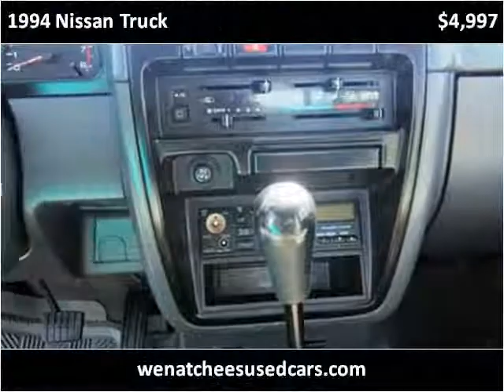1994 Nissan Truck Used Cars Wenatchee WA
This 1994 Nissan Truck is available from Global Elite Motors .